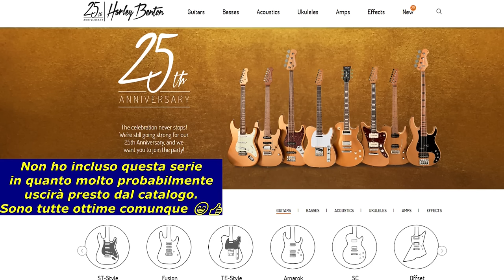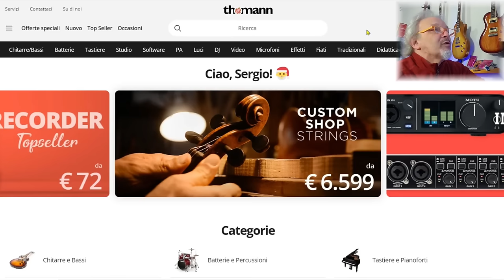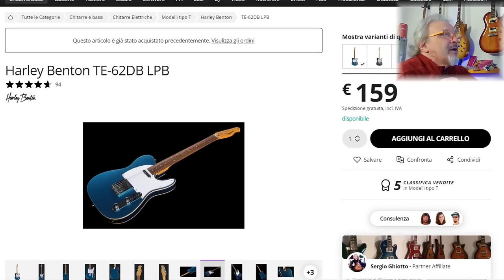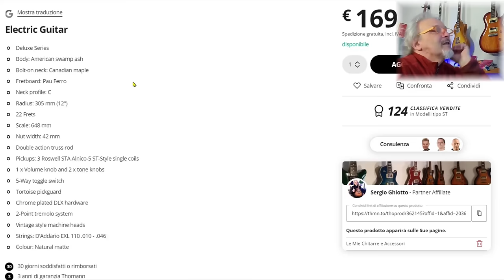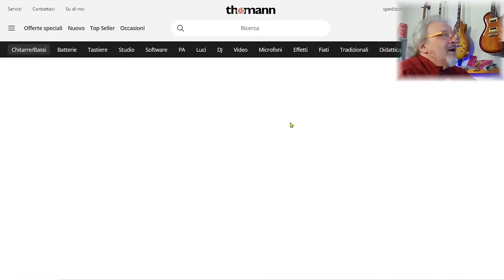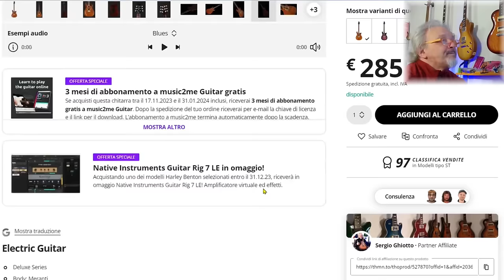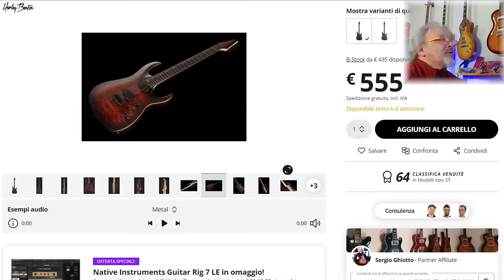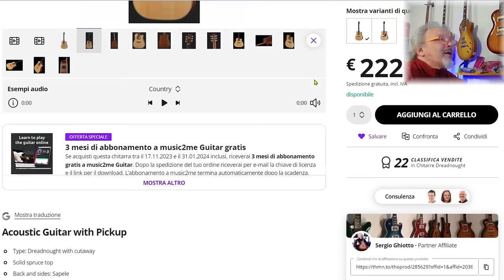QUALE HARLEY BENTON SCEGLIERE COME PRIMA (O SECONDA, O TERZA) CHITARRA? (Parte 1)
00:00  03:27  HARLEY BENTON QUALE SCEGLIERE?
03:28  04:53  Harley Benton TE-20
04:54  06:11  TE-52
06:12  07:46  TE-62
07:47  08:52  TE-90 FTL
08:53  09:44  ST-20
09:45  10:50  ST-90
10:51  12:25  ST-62
12:26  13:51  HB-35 Plus
13:52  15:35  AEOLUS
15:36  16:21  CST-24
16:22  17:15  Fusion-T
17:16  18:10  Fusion-III
18:11  19:37  Amarok
19:38  20:07  Guitar Kit DIY
20:08  20:31  D-120 CE
20:32  21:18  CLD-1048 SCE
21:19  21:31  ST-Modern Plus
21:32  22:11  Conclusioni